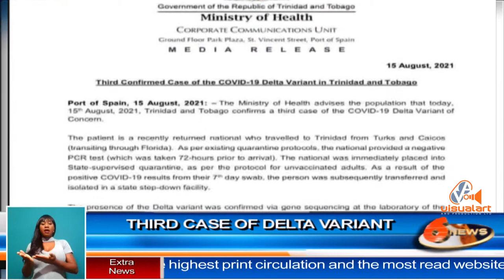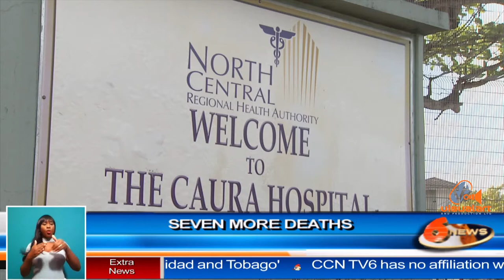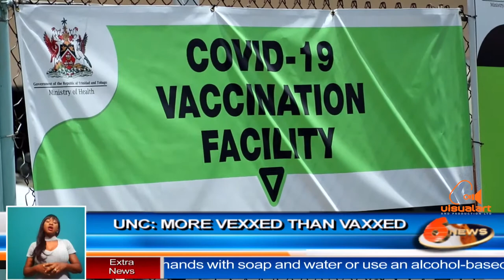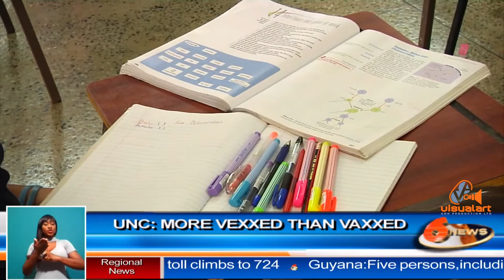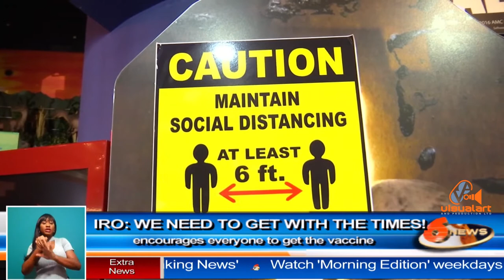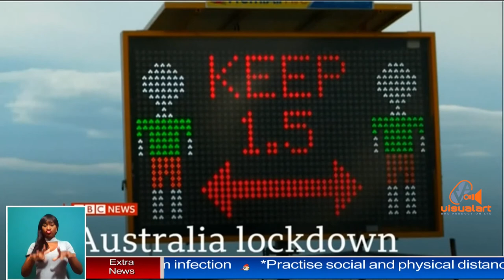Dominic Kalipersad - The TV6 News - 15 August 2021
Dominic presents the TV6 Weekend news.